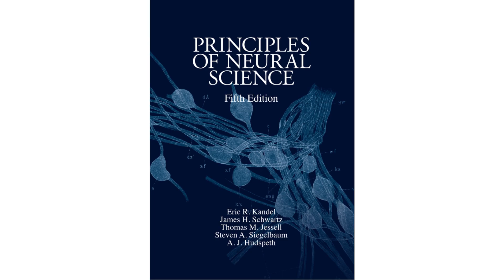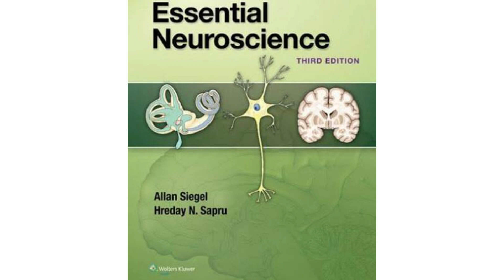Suggested Neuroscience Books (Presentation Series Nº2)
Here is a brief presentation of several books related to neuroscience. Below, you can find some links to some of them. I hope you enjoy it.

Books:

Principles of Neural Science, Fifth Edition (Principles of Neural Science (Kandel))
Neuroscience: Exploring the Brain, Enhanced Edition
Fundamental Neuroscience for Basic and Clinical Applications
Biopsychology (9th Edition)
The Cognitive Neurosciences (The MIT Press)
The Developing Mind, Second Edition: How Relationships and the Brain Interact to Shape Who We Are Second Edition
The Pocket Guide to Neuroscience for Clinicians (Norton Series on Interpersonal Neurobiology)
Interpersonal Neurobiology and Clinical Practice